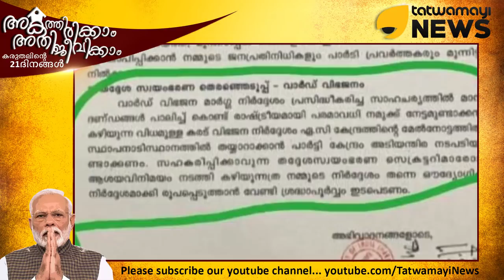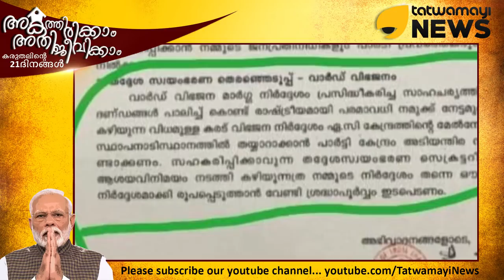മനുഷ്യൻ ദുരിതത്തിലാകുമ്പോൾസി പി എമ്മിൻ്റ നാറിയ കളികൾ.. ഇവർക്ക് ഇതല്ലേ അറിയൂ..